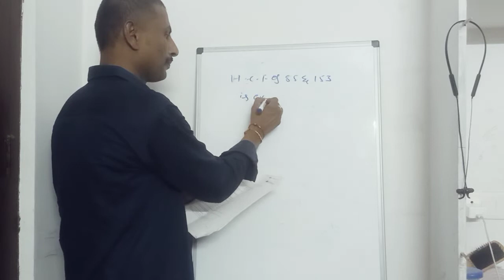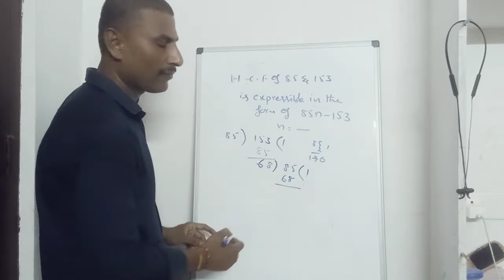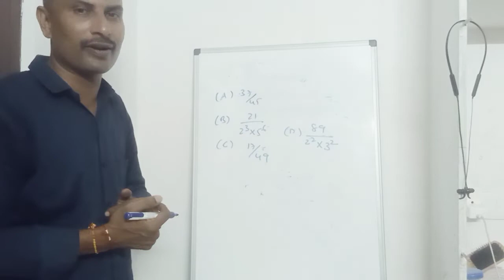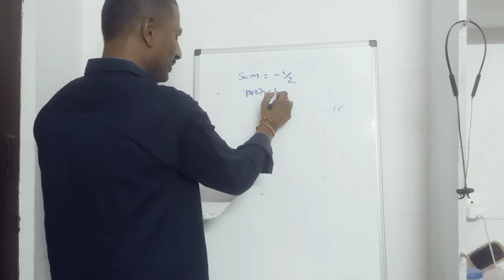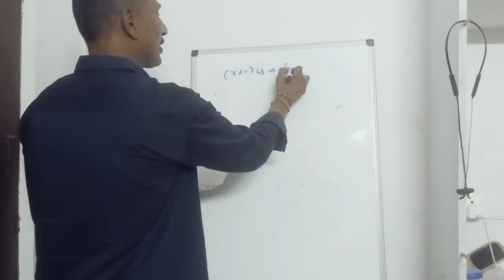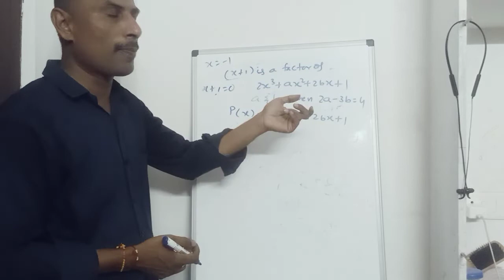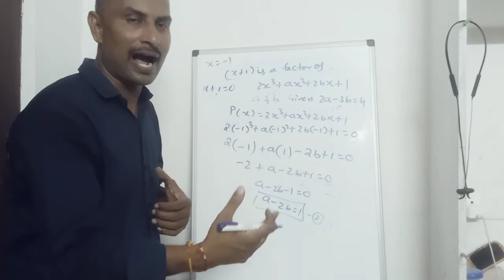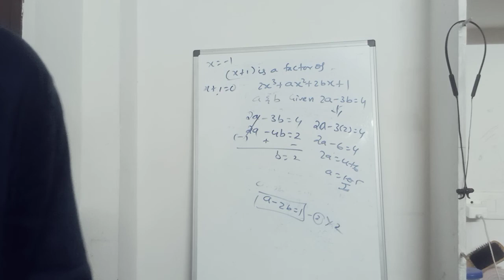Ap Tenth Class Maths| Important Short Answer Questions